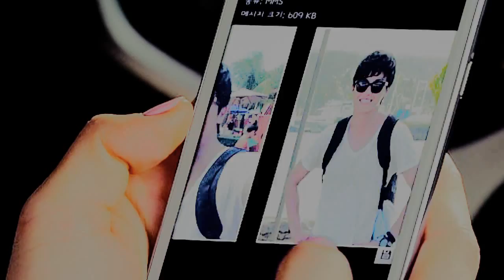Mi Do x Jae Hee - I'm glad you came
Spoilers up to ep 6

So I made this under two hours, so it's not great. But I just wanted to make a little tribute to these two. I love them together, but I doubt that they will end up together :(
And I've liked Yun Woo Jin since I saw him in Ojakgyo Brothers, so I happy to see him in this drama.